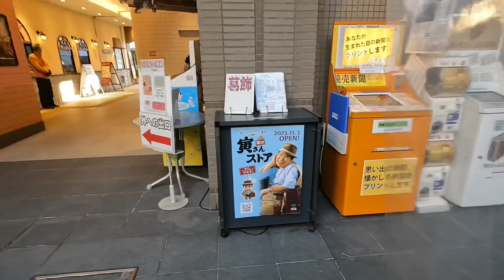Edo River Boat Ride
First time namin magbanka sa ilog na to.